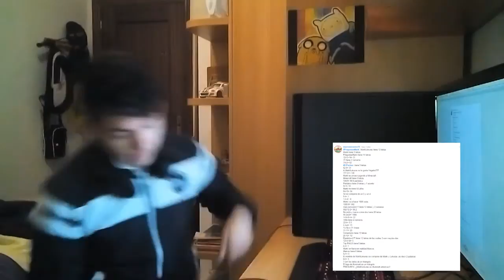PREGUNTAS Y RESPUESTAS #01 | ESPECIAL 1000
-=Meta de likes=-
                                           ● 35 ●

►►►TEXTURE PACK◄◄◄

●Me ha pasado el texture pack:
●Link del texture pack:

►►►DESCRIPCION◄◄◄

●El montaje mañana =)

Espero que te guste el video ya que estoy lleva tiempo grabarlo y subirlo mas renderizarlo =) Diviertete!

►►►CONTACTA CONMIGO◄◄◄

●Skype : markisiolocuras2
●Steam : MarkiLokurasY

►►►GANADOR DE SKYWARS DE LA SEMANA◄◄◄

►►►MUSICA◄◄◄

●Musica del principio: Laszlo - Interstellar
●Musica de la outro: Elephante ft Lyon Hart - Shake The Earth

►►►DONACIONES AQUI◄◄◄

►►►OTROS VIDEOS◄◄◄

►►►SERVIDORES◄◄◄

●HungerGames - eu.mcgamer.net
                        - penesinc.eu
                        - hive.mc
●SkyWars - play.cubecraftgames.net
                - mc.minplay.net
●PvP - kohi.eu
         - eu.badlion.net

►►►COMPONENTES◄◄◄

●RATONES ( Rat catz 3 y Rat catz 5 )
●TECLADOS ( K70 Corsair VENGEANZE )
●MICROS ( Blue Geti )
●CASCOS ( BX-76 y Mars Gamming MH1 )

τσdσs lσs Dεяεcнσs яεsεяvαdσs.